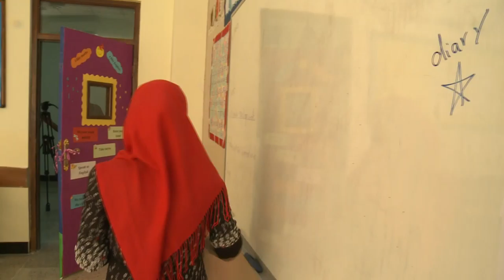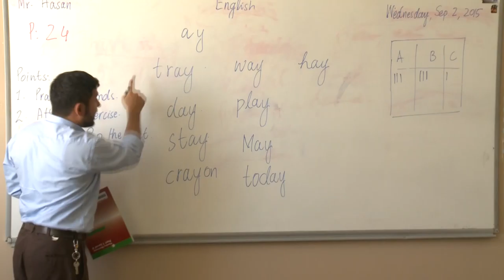گه‌رمیان ... مامۆستایان دژی درێژكردنه‌وه‌ی ده‌وامن... ڕاپۆرت